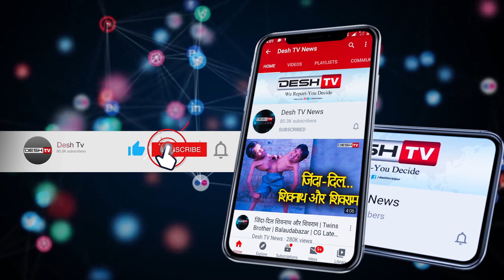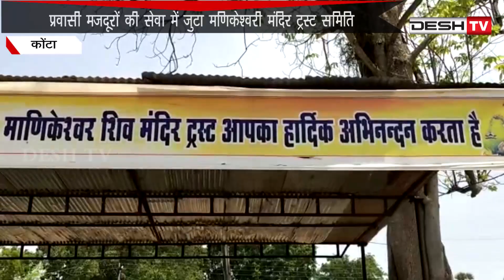प्रवासी मजदूरों की सेवा में जुटा मणिकेश्वरी मंदिर समिति | Migrant Labour | Manikeshwari Temple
प्रवासी मजदूरों की सेवा में जुटा मणिकेश्वरी मंदिर ट्रस्ट समिति, दिगर प्रदेशों से लौटने वाले बेसहारो को करा रहे है निशुल्क भोजन |